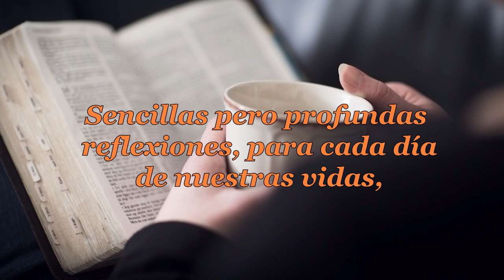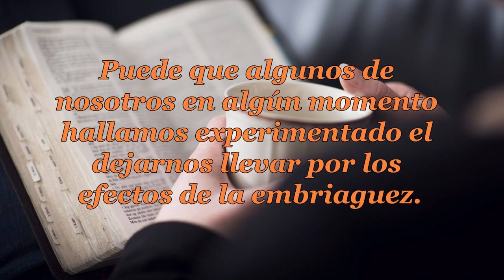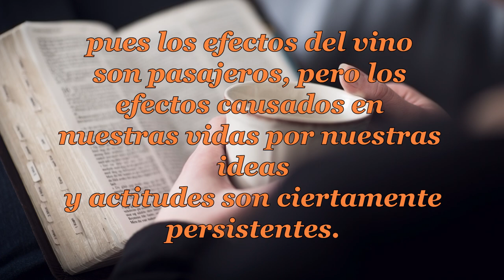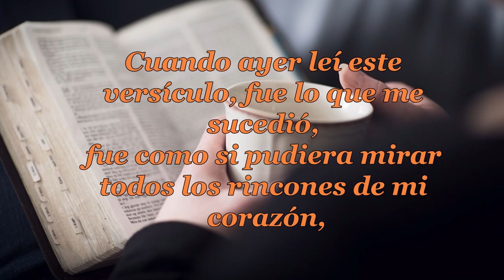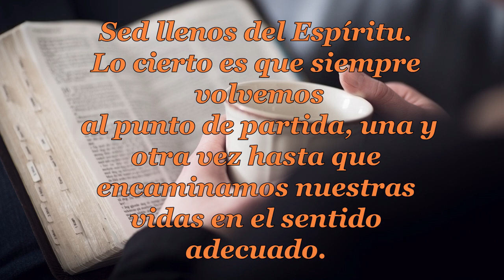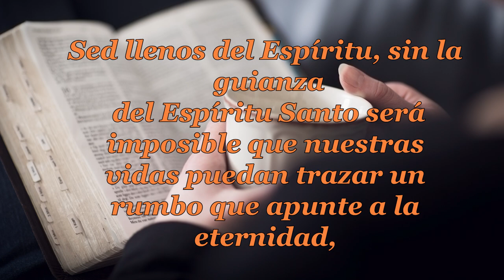142-EL DESTINO CORRECTO